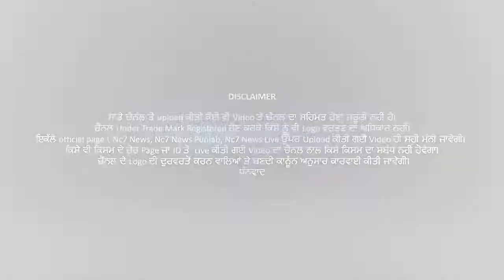Important meeting of farmer leaders continues on Centre's letter| Nc7 News